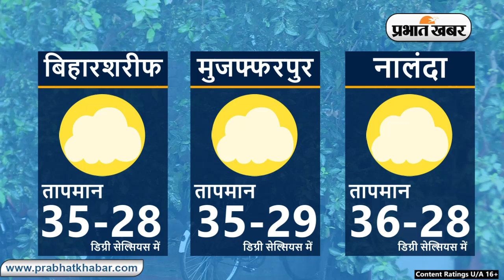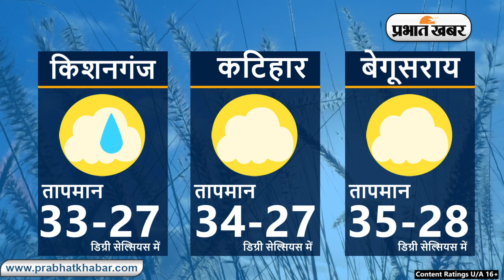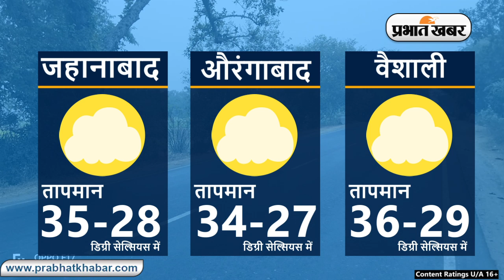Bihar Weather Report Today: 06-09-2024 | आज आपके शहर में कैसा रहेगा मौसम का मिजाज, जानें अपडेट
Bihar Weather:

Weather Today 06 September 2024:
Daily Weather Alert:
Weather Report Today: